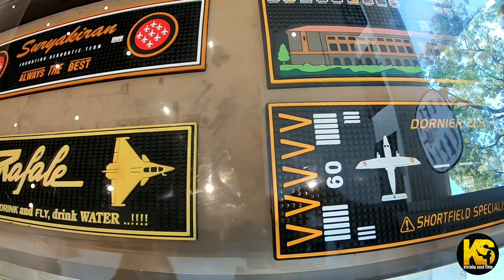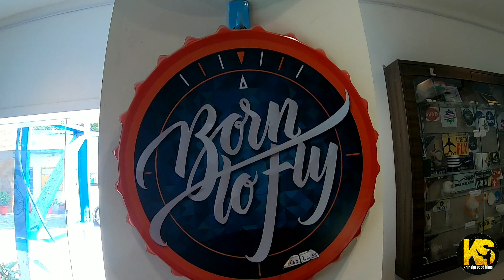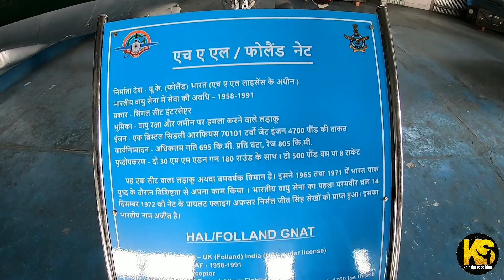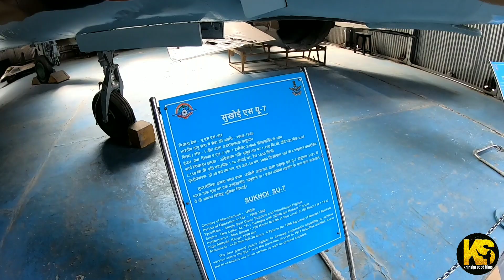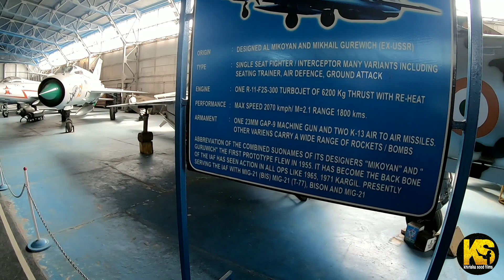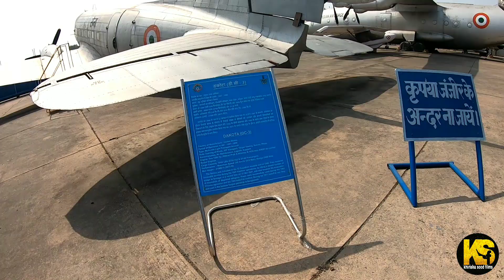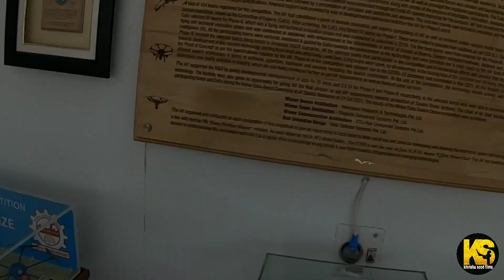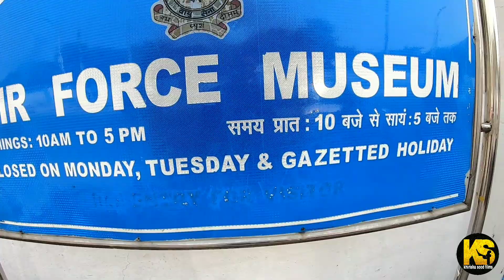1971 Trophies | Indian Air force | Indian Air Force museum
1971 Trophies | Indian Air force | Indian Air Force museum

Are the planes in the Air Force museum real?
Where is the best Air Force museum?
Where is the biggest Air Force museum in the world?
How many Air Force museums are there?